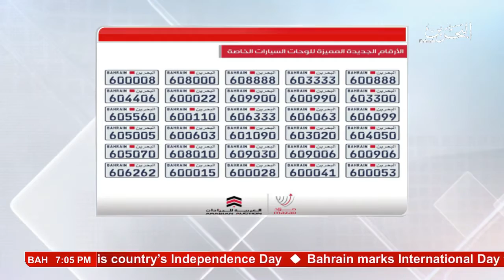البحرين : Bahrain English News Bulletins 16-09-2017